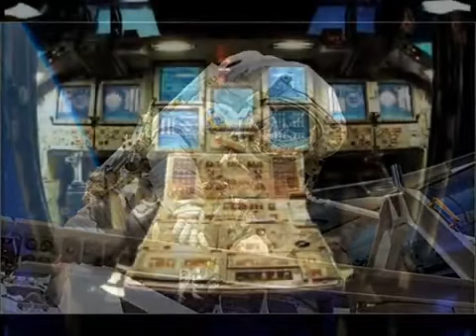Face - Space Man and Space Man Remix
Space Man And Space Man Remix, ft Face, Produced By Dego Brown, Unfinished Music - Blackout.